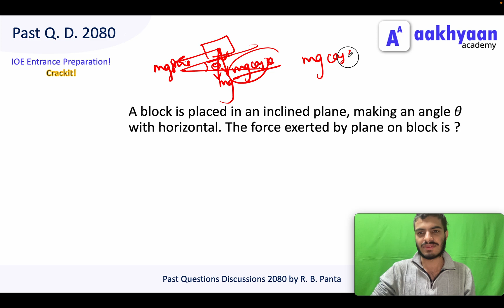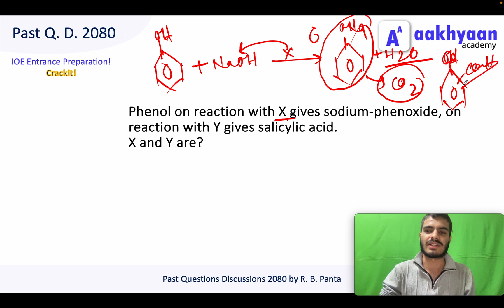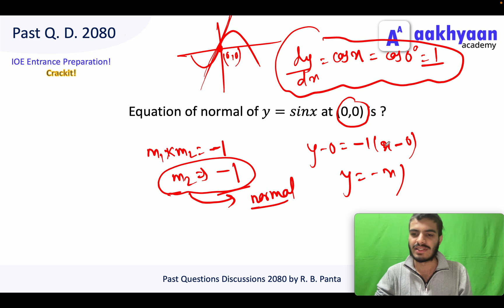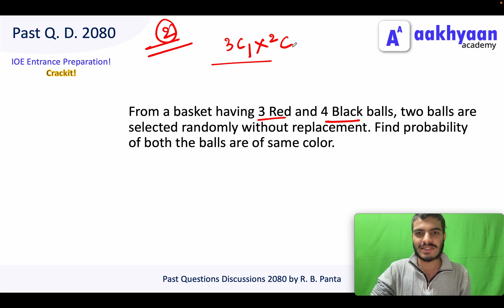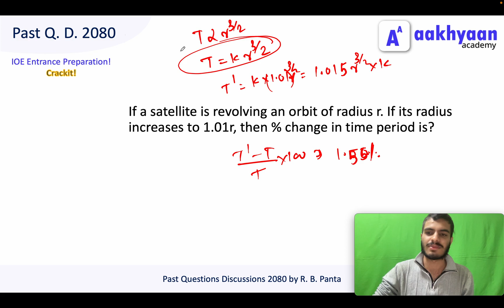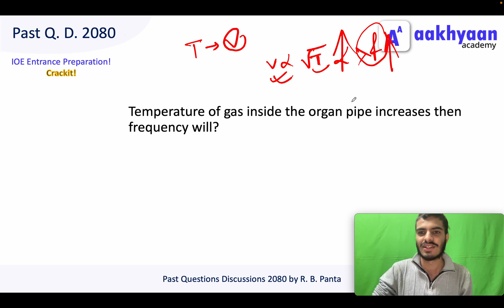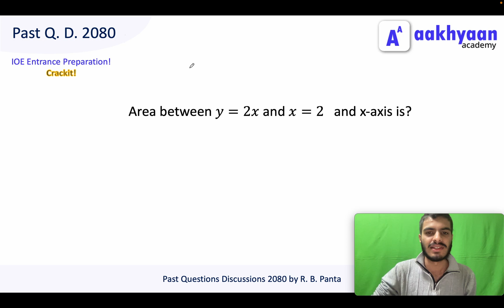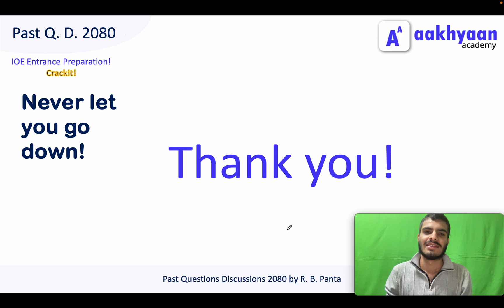18th Kartik 2080, IOE Entrance Past Questions| IOE Entrance Preparation